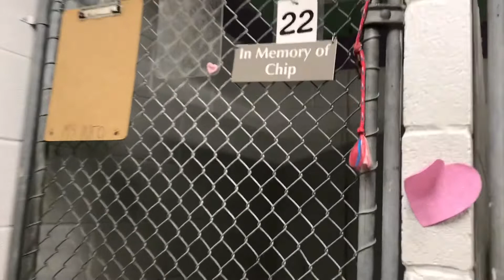Veteran has been bringing shelter dogs treats since the 90s